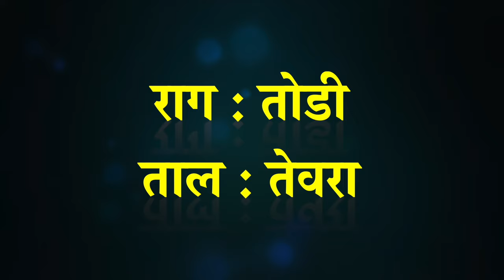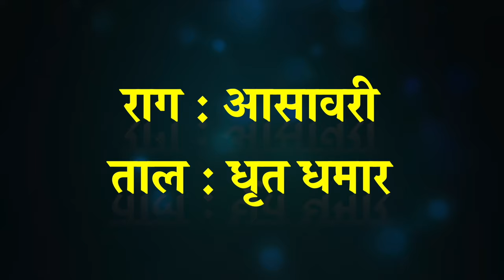Pushtimarg Kirtan Hilag Ke Pad Rajbhog Darshan | Aao Kirtan Sikhe | shitkal ke pad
Pushtimarg Kirtan Hilag Ke Pad Rajbhog Darshan

00:00 - माईहो  गिरधर के गुणगाऊं
05:31 - मेरोभाई  हरिनागरसो नेह
09:10 - जाको मन लाग्यो गोपालसो

Kirtan Gaan - Krishnadas Nayak (Pushtivrund)

mohan nek sunaavahu gori shitkal ke pad
Kadambachad Kanh Bulawat Gaiyan.